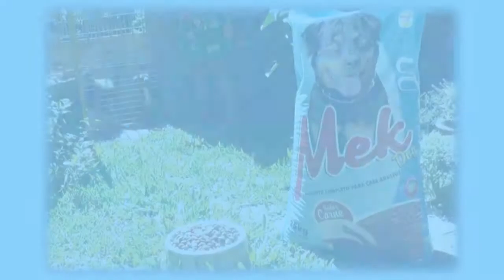BRECHÓ DO MANTA.